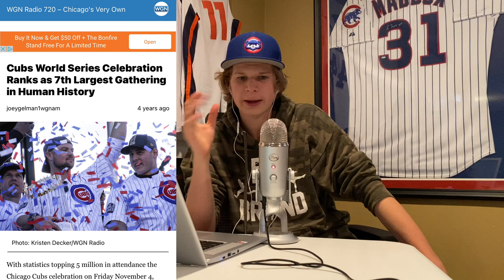Zoomer Sports Radio: Talkin’ Cubs, European Super League, Illinois Basketball, and more (Episode 35)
In this episode Andrew breaks down the struggling Chicago Cubs, the terrible Idea of the European Super League for Soccer. Discuss all his thoughts on Illinois Basketball, Ayo Dosunmu, Adam Miller, Brad Underwood, and Trent Frazier is COMING BACK! Congrats to Hideki Matsuyama on winning the Masters, and where will Justin Fields get drafted? Jam packed episode so tune in!

Segments
Intro: 0:01
Cubs Talk: 3:30
European Super League: 24:57
Illinois Basketball: 31:27
Masters Tournament Recap: 39:23